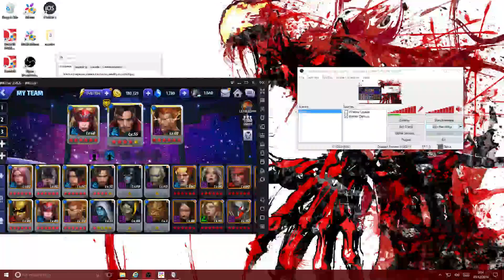{MARVEL FUTURE FIGHT}VOLSTAGG REVIEW